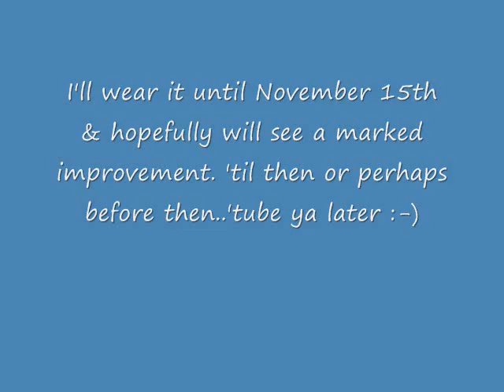Braid/Twist styles-Length (Month 3)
Hi there! Continuation of my protective style challenge (A braid/A twist a month challenge)